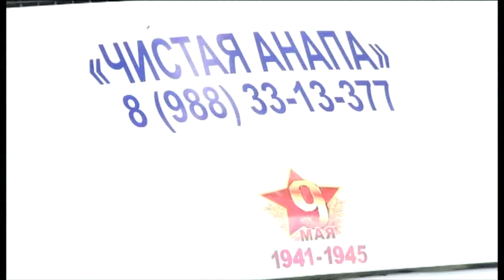Новости "Анапа Регион" от 27 июля 2015 года